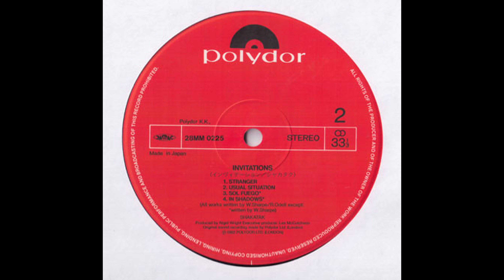B2 Usual Situation - Shakatak – Invitations 1982 Vinyl Album HQ Audio Rip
B2  Usual Situation
Shakatak – Invitations Album - Vinyl Lossless Album Rip High Quality Audio Vintage Japanese Pressing 1982 HQ Full Album Playlist

3085425-Shakatak-Invitations

A1  Invitations 6:14
A2  Lose Myself 5:20
A3  Lonely Afternoon 4:43
A4  Steppin' Out 4:47
B1  Stranger 5:25
B2  Usual Situation 5:04
B3  Sol Fuego 4:38
B4  In Shadows 2:05